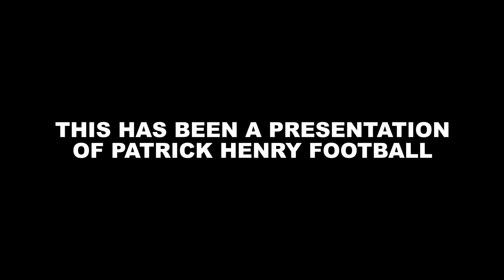Nikon Short film entitled "Patriots"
This short film was shot entirely with a Nikon D610 DSLR. The first round of the San Diego section Playoffs at Granite Hills high school.